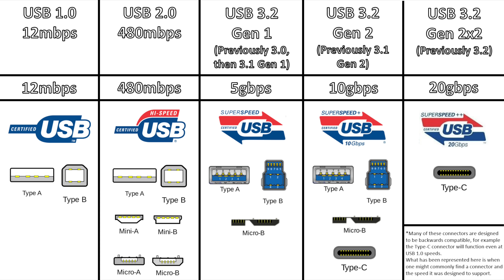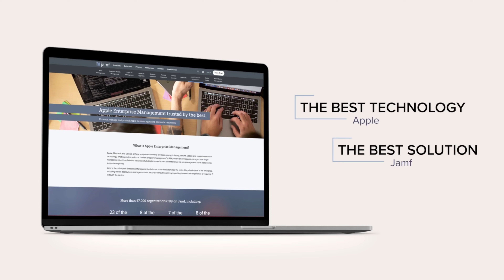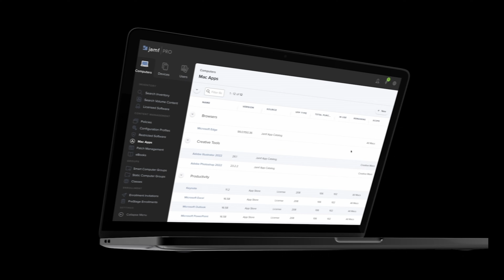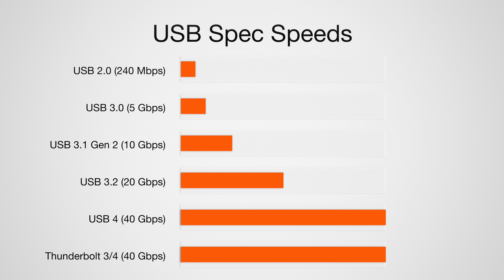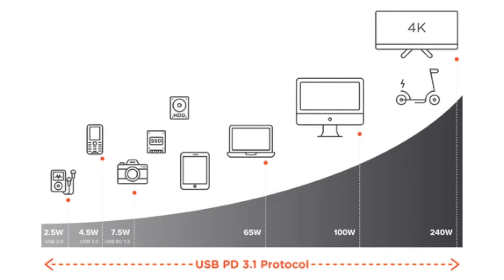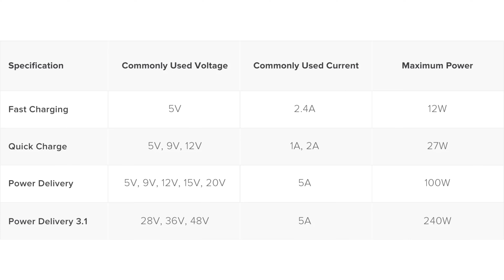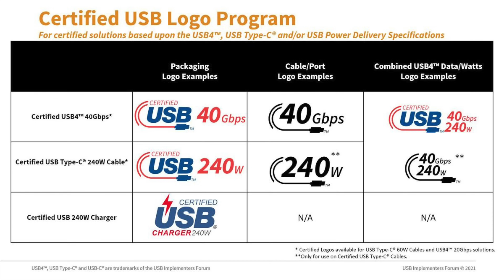USB-C Sucks & It May Not Be Getting Any Better Soon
USB-C was supposed to be our savior, yet it has made the charging landscape more complicated, confusing, and fragmented than ever. I walk through the reasons why in this video. I don't even get into the problems with the dangerous un-certified cables widely available!

USB-C Power Meter Tester
USB-C Cables

Chapters ➡
0:00 Intro
1:23 My problems with USB-C
1:58 What is USB-C?
3:40 Can't forget Thunderbolt...
4:09 Sponsor Break: Jamf
5:56 Data rates
6:47 Charging speeds
9:50 A brand-new USB PD spec?!
11:07 Summarizing USB-C issues
14:13 The future looks problematic